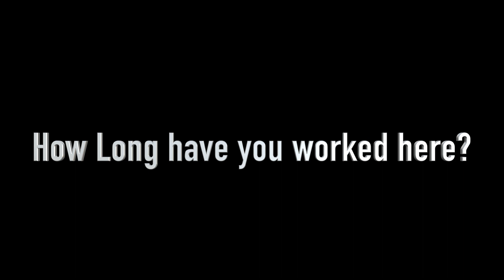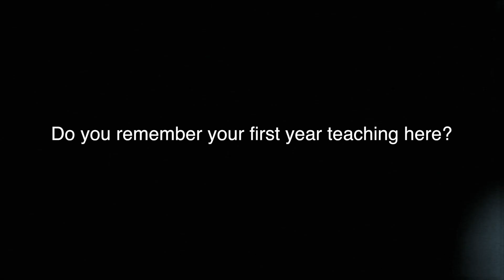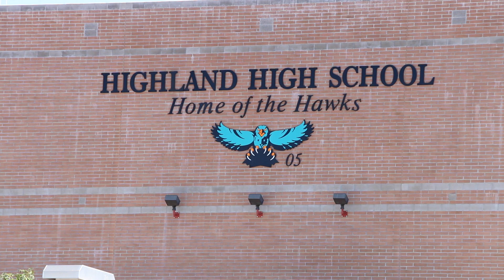History of Highland by Jaden Moody - 2017